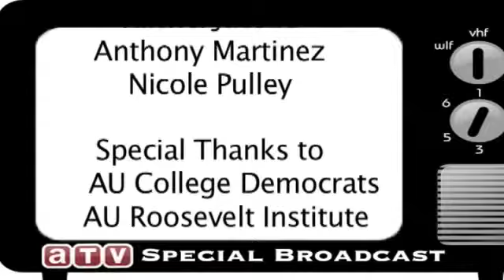Congressman Jim Himes at American University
Nicole Pulley interviews Congressman Jim Himes at American University.